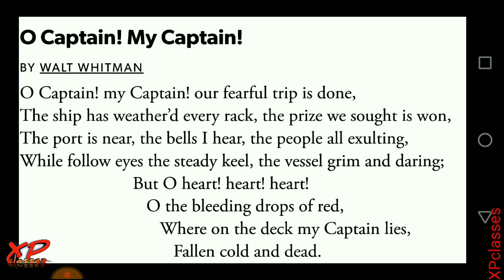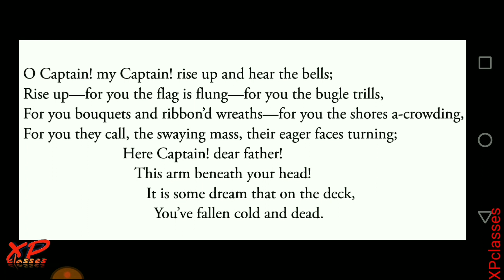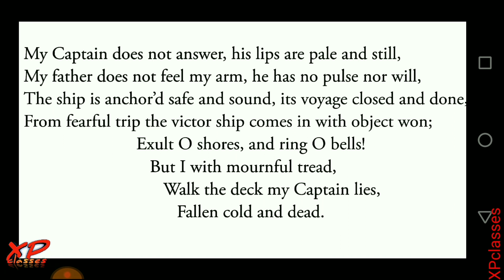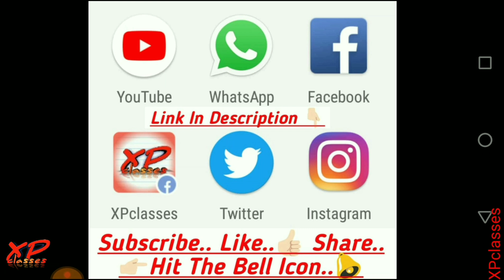Class 11 English Poetry Chapter 5 | O Captain! My Captain! | Walt Whitman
O captain my captain poem by walt whitman for class 11 english poetry chapter 5 up board english

जय हिंद.
वन्देमातरम..